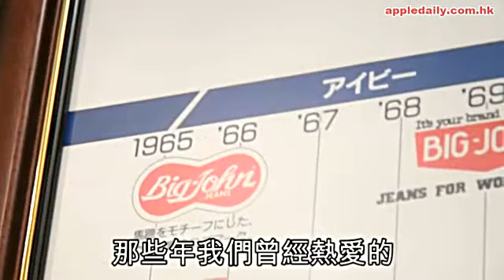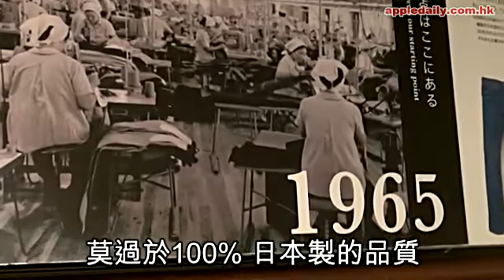BIG JOHN Media Coverage at 《蘋果日報》Apple Daily "瀛牛回歸‧送袋夠威" 20130607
瀛牛回歸香港！香港《蘋果日報》率先採訪BIG JOHN Chief Designer, Adachi San, 與讀者們分享瀛牛心德, 並介紹品牌2013年秋冬系列. 想知道更多潮牛資訊, 請馬上觀看此影片！